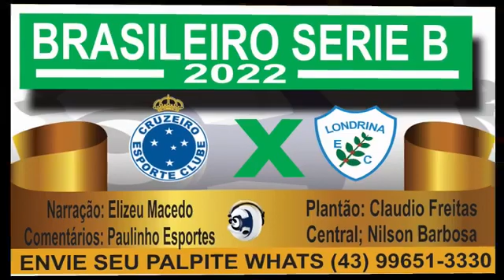26/04/22 campeonato brasileiro da série B CRUZEIRO 1 x 0 LONDRINA